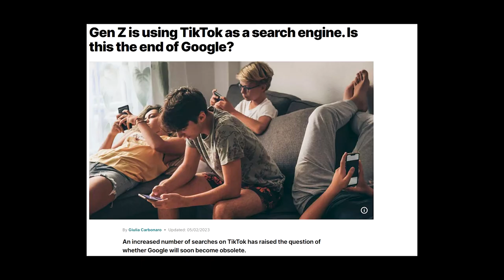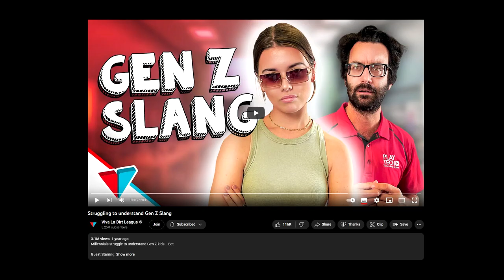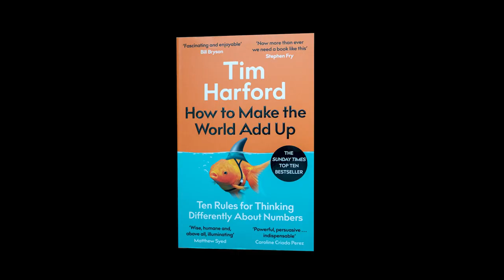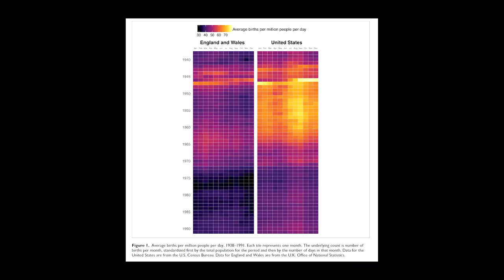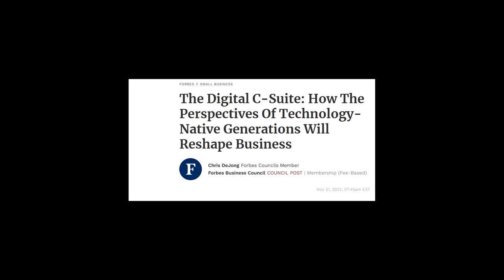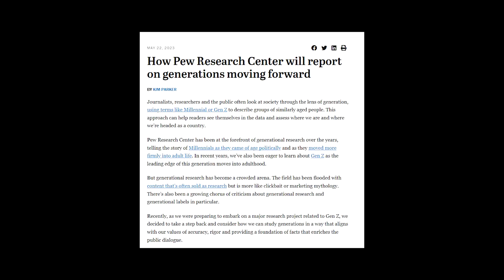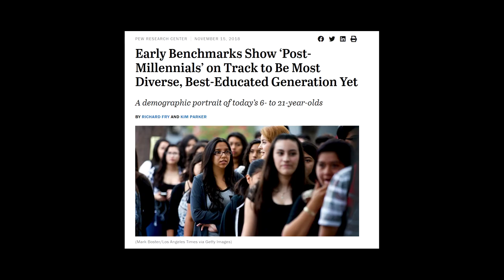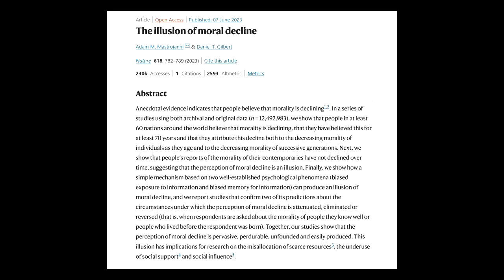Gen Z doesn't either! Learn the truth about generations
In this video, I rant about the current way the press talks about generations and then attempt to show how we can think about generations in a way that makes more sense.

Thanks to Kieran Healy and Philip Cohen for inspiring this video. Cohen’s column in the Washington Post and Healy’s short paper in Socius started me thinking about generation labels (i.e. Boomers, Gen X, Millennials, and Gen Z), which ultimately led me to make this video.

On Amazon

On Amazon

Chapters
00:00 - Intro
01:06 - Discourse: old people are mad
02:45 - So, evidence? Maybe
04:29 - Definition
07:32 - Some issues with our definition
10:03 - How do social scientists study generations?
12:08 - The Emperor has no clothes
15:10 - Beyond labels
16:57 - Ok boomer!

Note: Some of the links are affiliate links, which means that, at no extra cost to you, I might get a small commission if you click them and make a qualifying purchase.